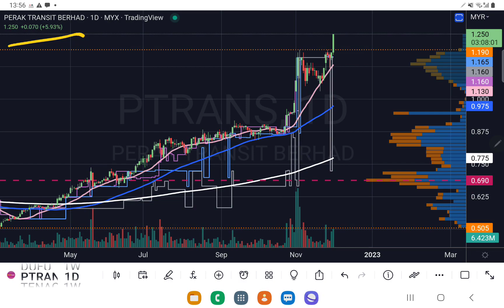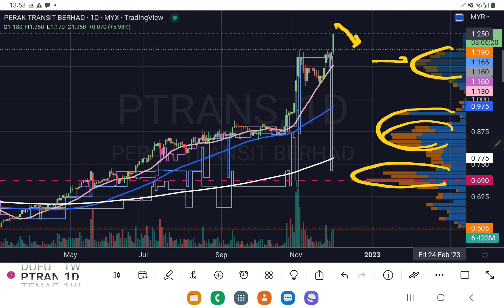PTRANS PERAK TRANSIT 目标价是多少?YT 会员问股福利. 午时技术分析.01122022.